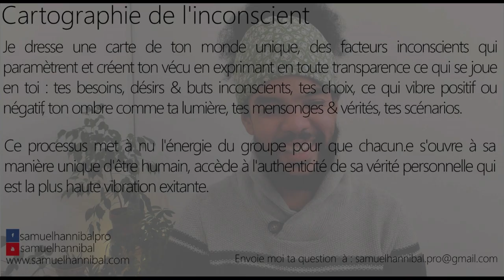Qu'est-ce qu'il faudrait changé pour que j'arrête de vouloir toujours avoir raison ?